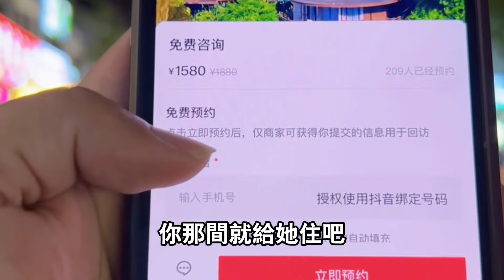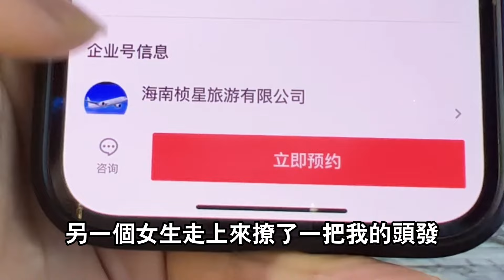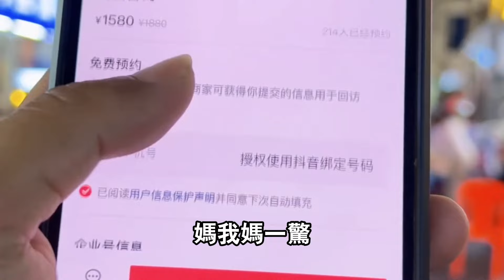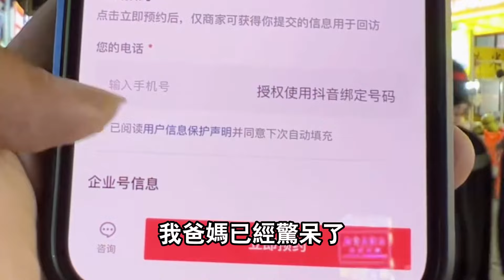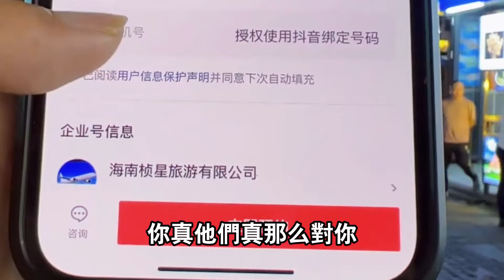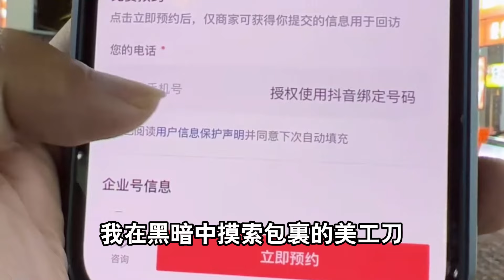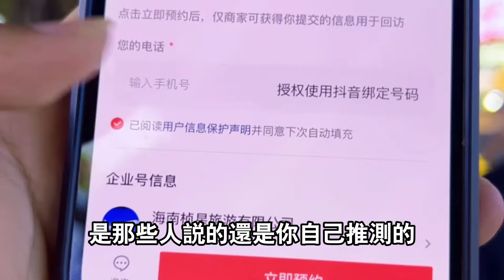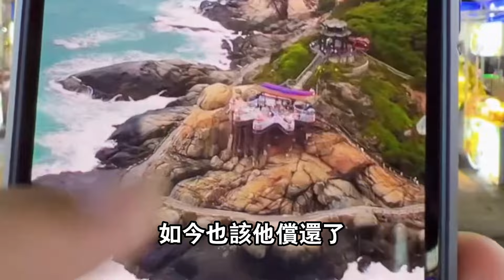我是個頂級綠茶妹，一步步的逼姐姐找人輪我，讓她喜提十三年鐵窗淚